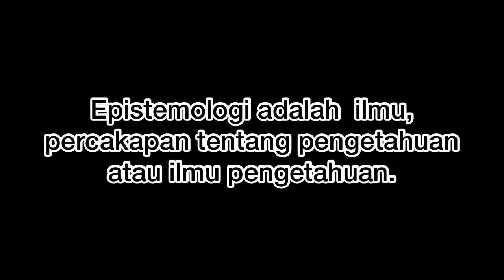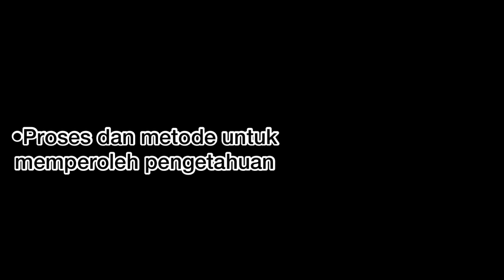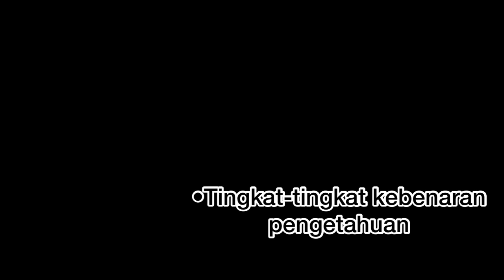Seputar Teori Kebenaran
Video Karya Najwa Aisyah